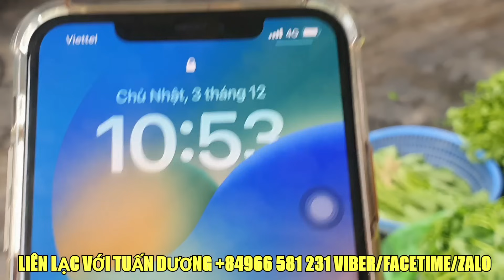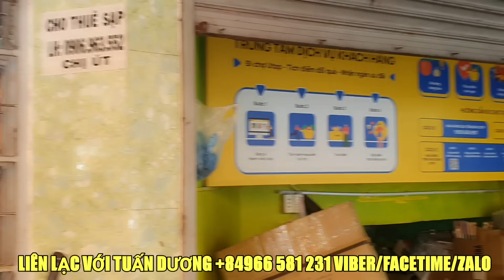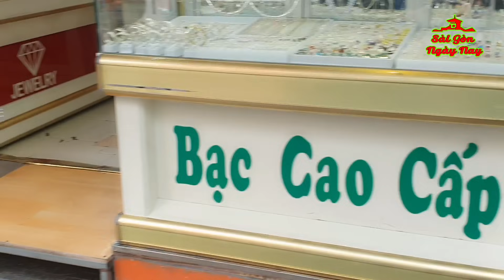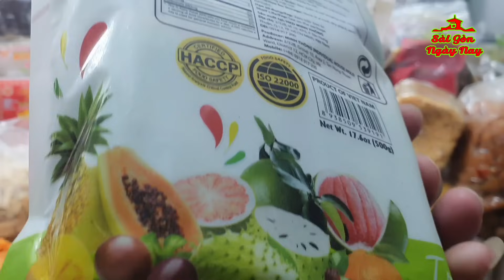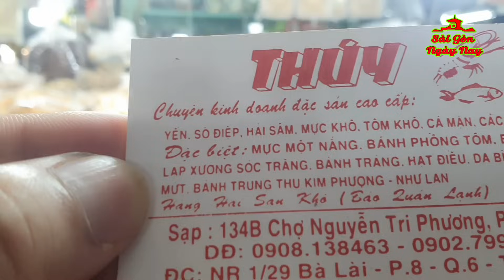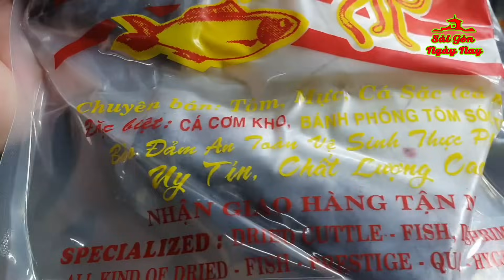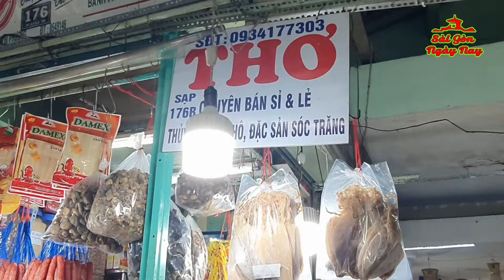CHỢ NGUYỄN TRI PHƯƠNG ÍT KHÁCH NHIỀU TIỂU THƯƠNG KHÔNG TRỮ HÀNG TẾT | BÁN RA TỚI ĐÂU LẤY HÀNG TỚI ĐÓ